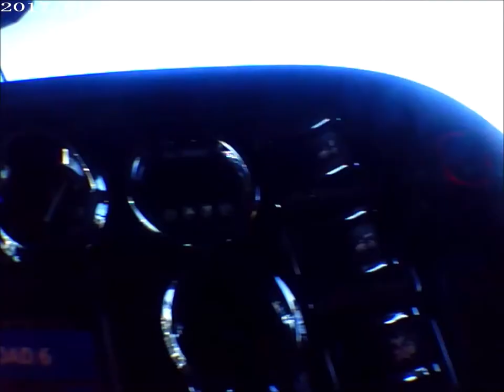Cable Reel to a Windmill Farm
Delivering the Cable Reel to a Windmill Farm south of Flagler, Colorado.